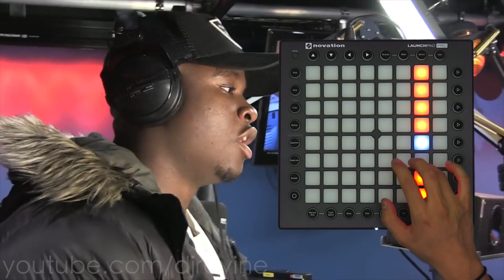Big Shaq Man's Not Hot VS Launchpad (SKYAAAAA)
My current DJ setup, streaming gear and recommendations SKYAAAAT (Track Download coming soon!)